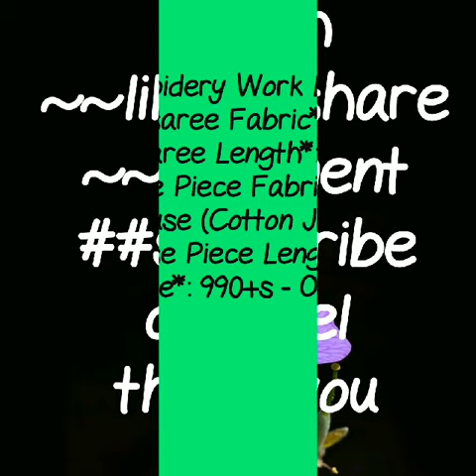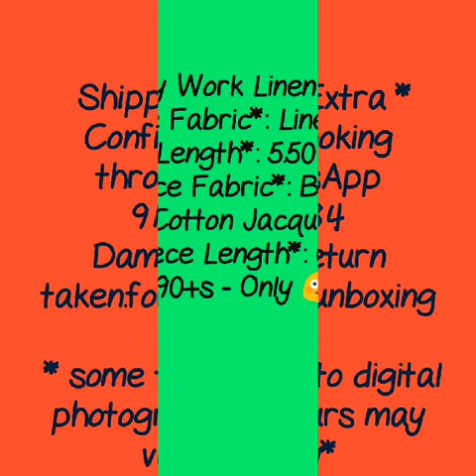TOP Collection of LINEN SAREE WITH IKKAT PRINT BLAUSE|| WHITE LOVE Linen|| bird hiran print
RESELLERS WELCOME...

RESELLERS WELCOME...